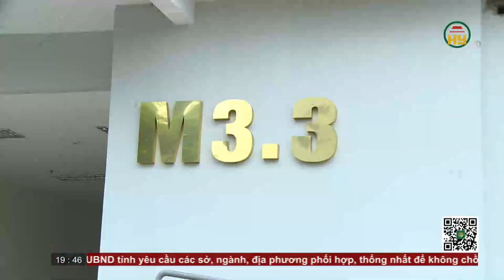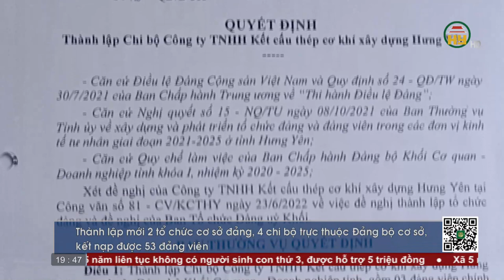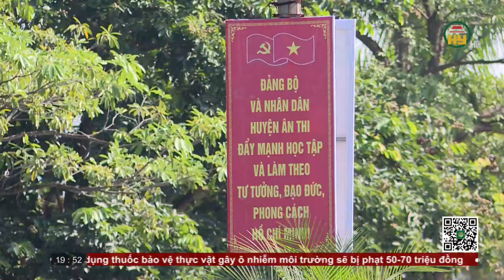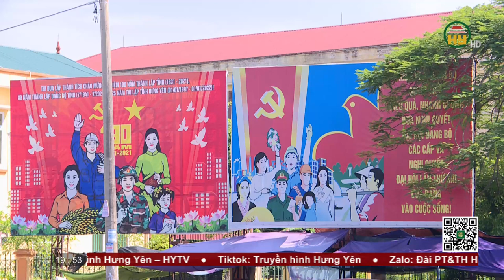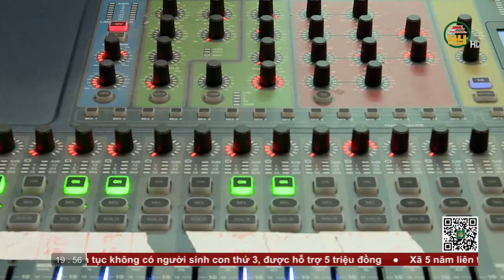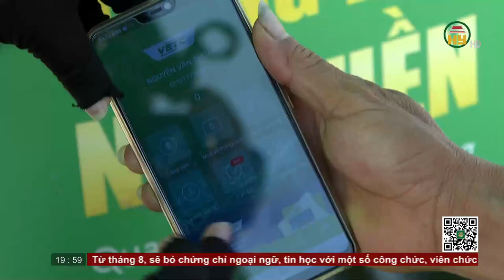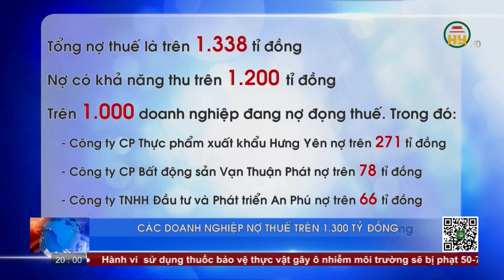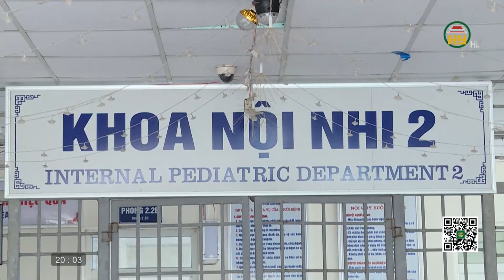Thời sự Hưng Yên thứ 2 ngày 01/08/2022